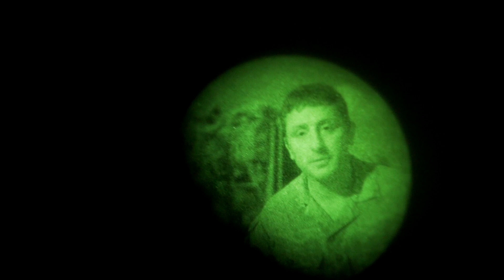This is why British Army attacks are Lethal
This is why British Army attacks are Lethal. Attack Dogs are one of many assets that enhance the British Army's operations.  The ability to take down an enemy both mentally and physically, they are lethal in any attack.

Amazon Store

My Gear
Work watch Tactical (expensive)
Work watch Tactical and Training (Cheaper)

Heart Rate monitors used with both watches above, Good training aid.

Heart Rate monitors for Training (waterproof, pool)
Heart Rate monitors for Training (not for water)

Work watch Tactical (Cheaper, still really good)
Cheaper version of outdoor warm kit